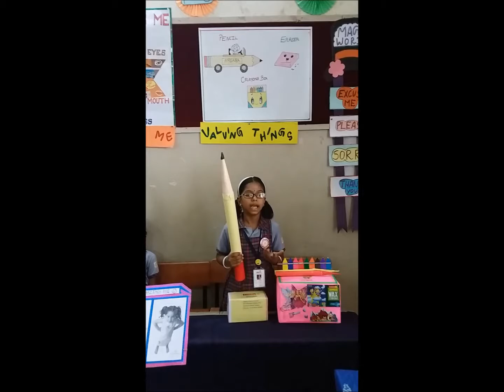PVM Baal Pradharshini 2019-2020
Grade II Project
Valuing Things